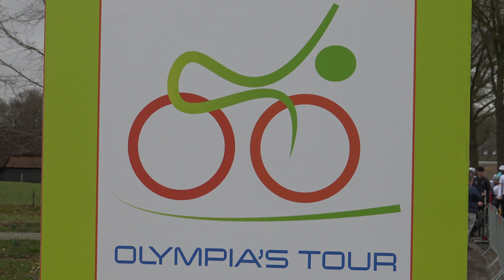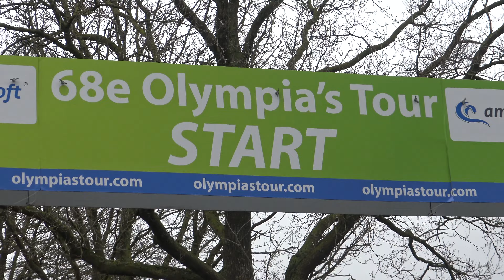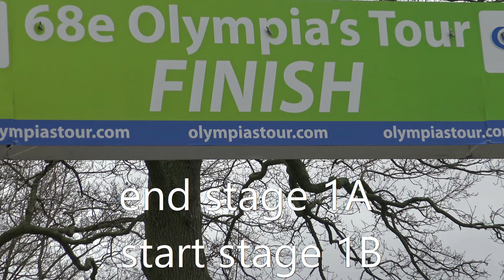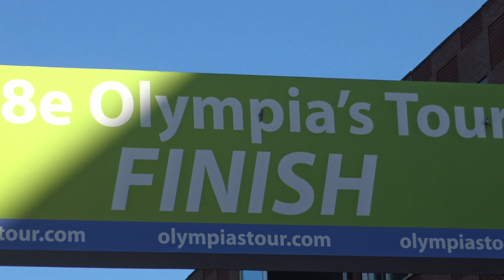Olympia’s Tour 2022 Hardenberg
Summary 1st day 68th Olympia’s Tour, a Team Time Trial and stage in line in Hardenberg.
Samenvatting 1e dag 68e Olympia’s Tour, een Ploegentijdrit en een rit in lijn in Hardenberg.
00:00 stage 1A
13:22 stage 1B